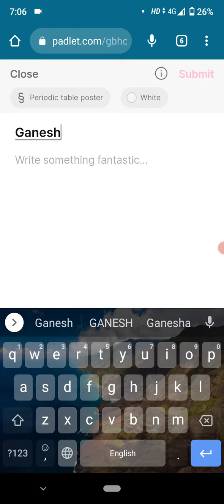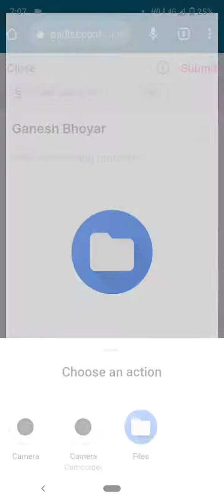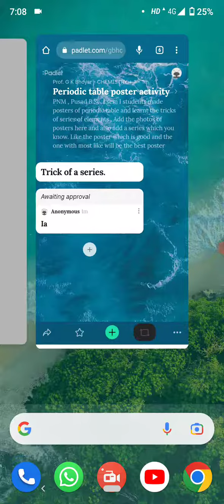Padlet activity |How to upload padlet assignment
Prof. G. K. Bhoyar , In this video student will learn how to upload periodic table poster made by them on padlet site , P N Mahavidyalaya , Pusad | B.Sc. I Sem I | Periodic table poster |Subscribe the channel